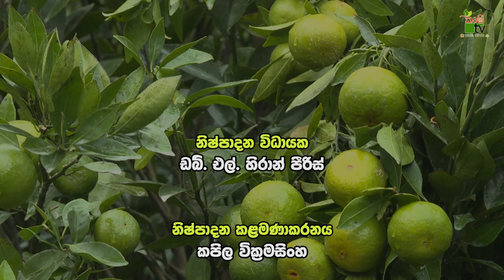Mihikatha Dinuwo TV Program | රුවන්පුර නාරං | 2022-12-09 | Krushi Tv